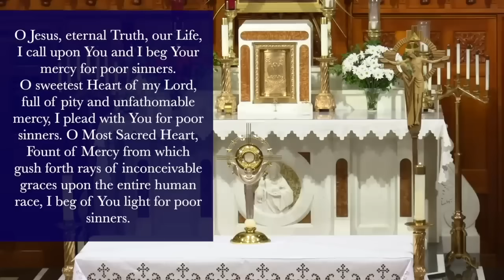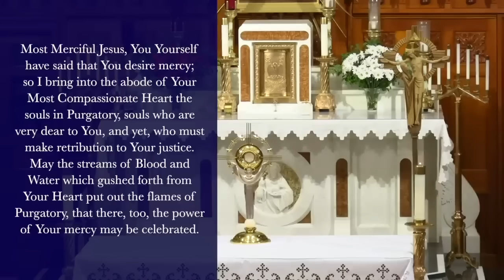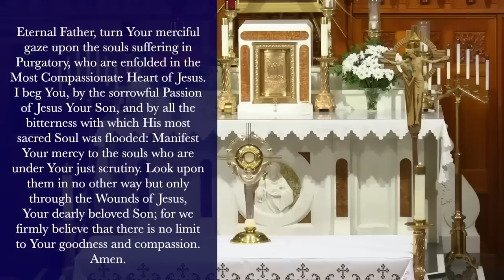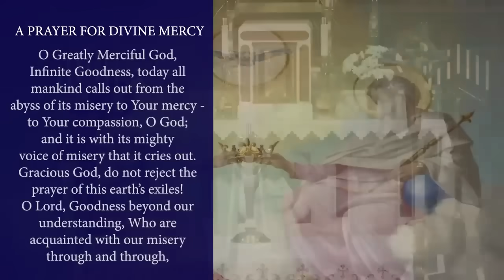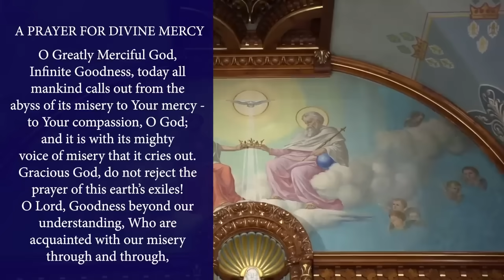Mon., Sep. 23 - Chaplet of the Divine Mercy from the National Shrine